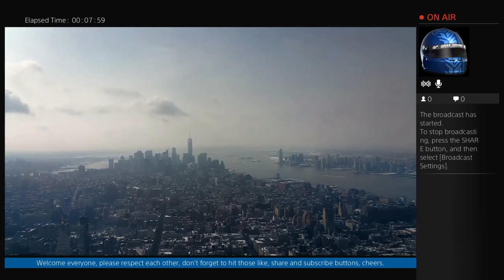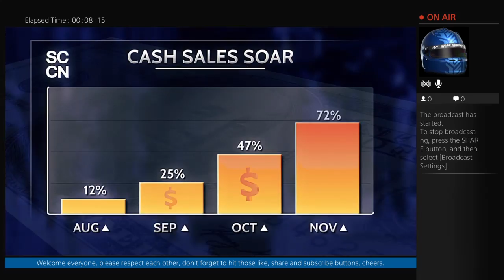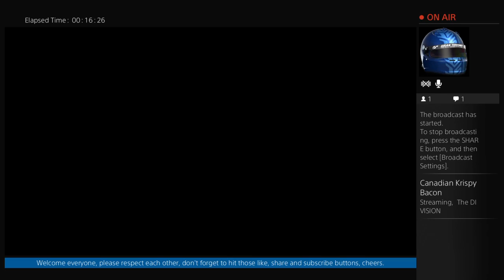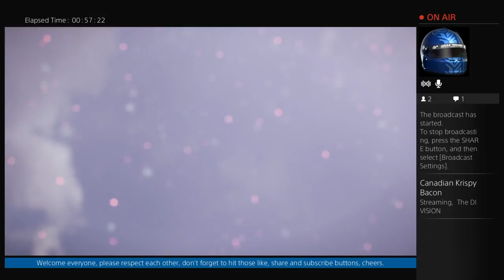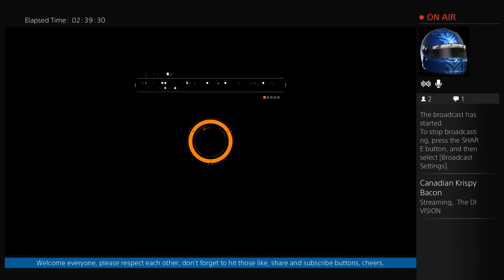Ps4 Canadian Bacon The Division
Racing and other Sim video commentary where I give; reviews, tips, setups of various cars, tracks and conditions within the Project Cars and GT6 communities. Assetto Corsa, the new Gran Turismo Sim's